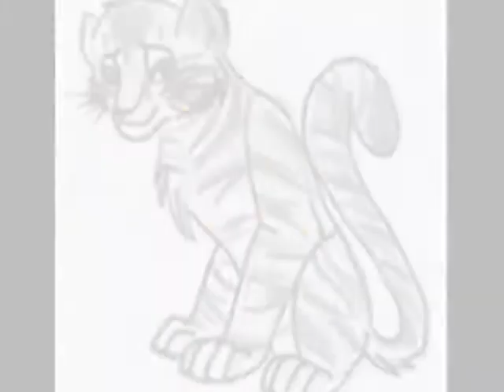Warriors - High School Never Ends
UGH!
I hate how it turned out! It seemed awesome at first, but the more I watched it, the more I hated it X(

Now then... hahahaha!
I made a vid about school during winter break! xD
How Much Of A Dork Can I Be! XD

HAHAHAHAHAHAHAHA!

Some pictures belong to Crystalfur15